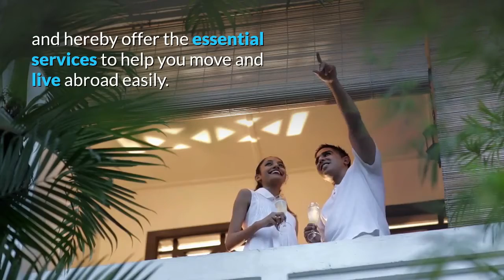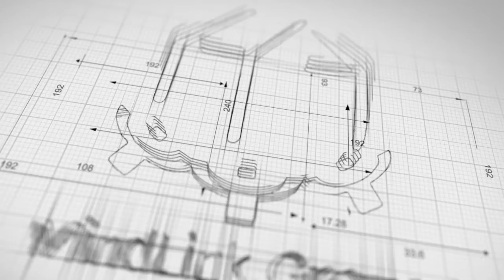Relocation to Singapore? (Singapore is one of the BEST place to live and work)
Presenting you Mindlink Groups, A Singapore Home Grown Real Estate Agency since 2001, an Accredited licensed Estate Agent registered with Singapore government agency, An Award winning local enterprise for consecutive past 7 years with more than 100 in-house Real Estate Sales professionals. A respectable renowned firm that you can simply set your mind on.

SingaporePropertyEstate Agency
singaporepremierrealestate agency